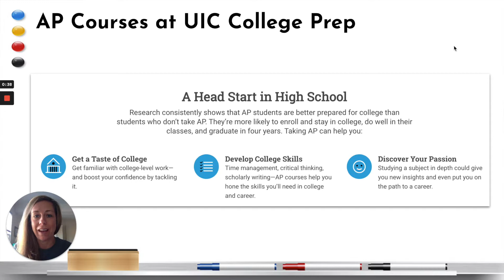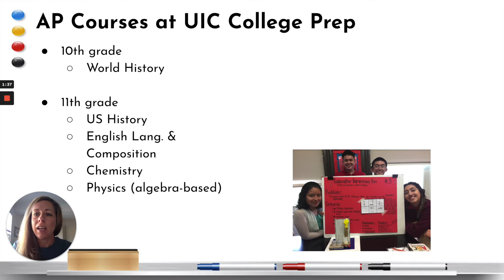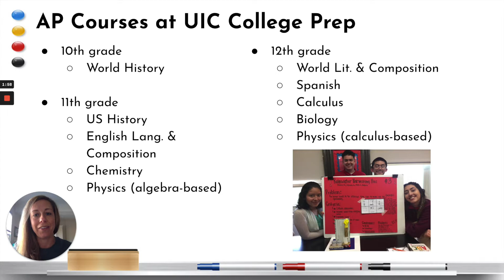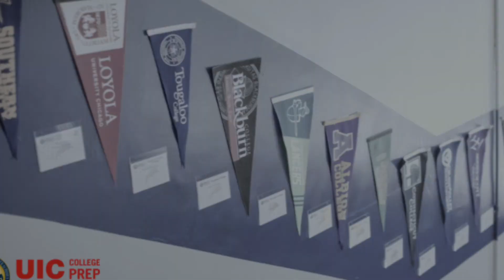Do not use - AP Courses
Learn about the Advanced Placement courses, the offerings at UIC College Prep, and the benefits short and long-term.